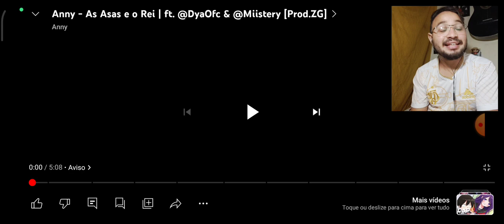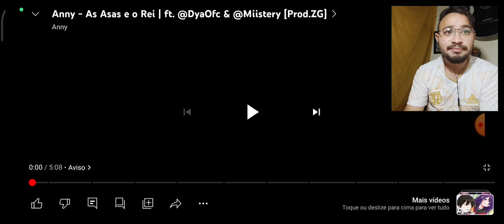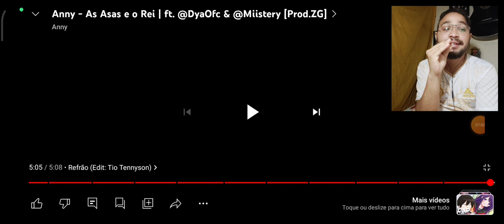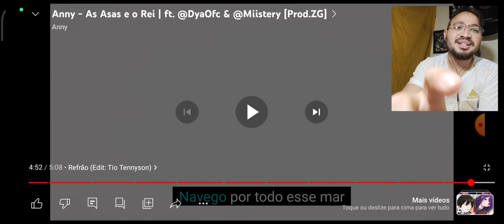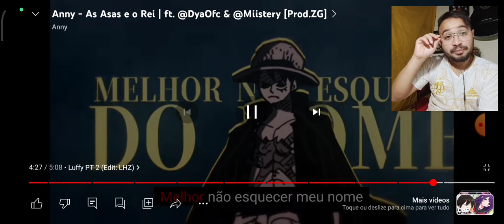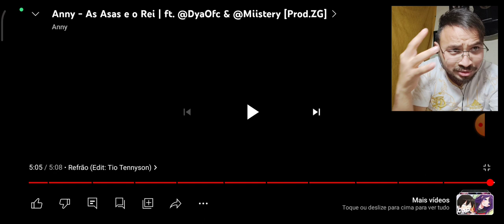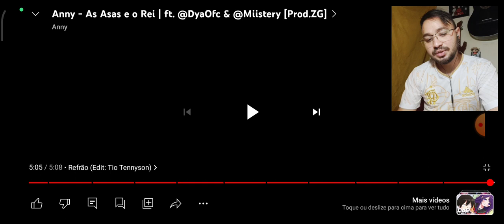React Anny - As Assas e o Rei | ft. @DYAOficial.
Anny - As Assas e o Rei | ft. ‎@DyaOfc  & ‎@Miistery

L17 REACT
L17 REACT